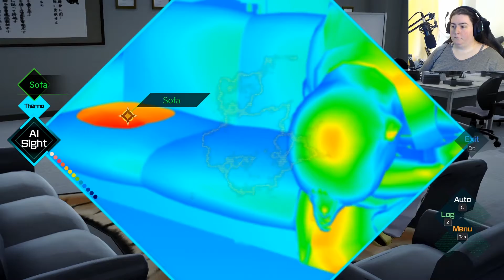Let's Play AI: The Somnium Files (Blind) | Part 5